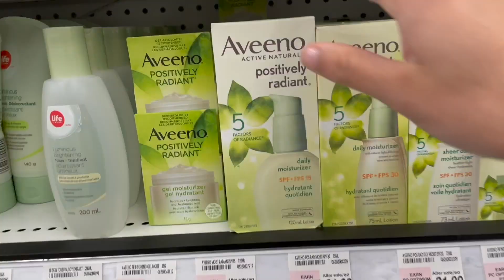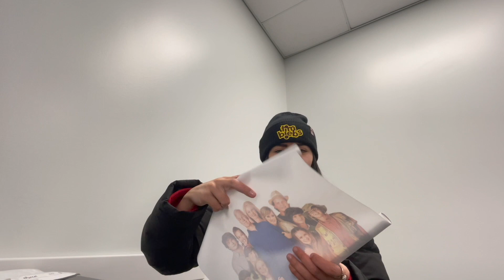Weekend In My Life At Seneca Residence: Laundry, Errands, Cleaning Dorm, Going To Campus, New Poster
Hi everyone! This is what my weekend looked like, this was november 26th-27th 2022.

Timecodes:
0:00-0:08 Intro
0:08-10:04 Weekend In My Life
10:04-10:15 Outro

- Rose